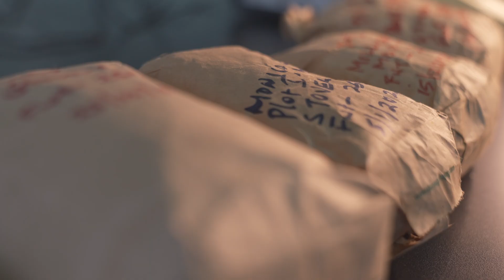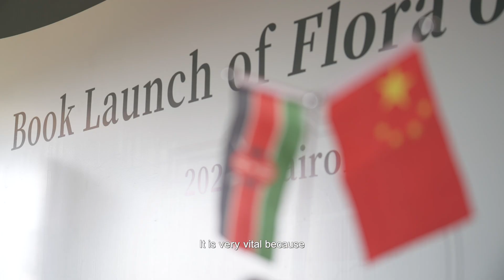From Wuhan to Nairobi: An African Girl's Journey Across Continents for Botanical Research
🌿🌍Biodiversity is more than just a buzzword; it's our planet's lifeblood! Elizabeth Kamande, a botany researcher from Africa, knows it better than many others.

👩🏻‍🔬💚After honing her skills at the Wuhan Botanical Garden of the Chinese Academy of Sciences, she applies her expertise to explore local biodiversity at the Sino-Africa Joint Research Center in Kenya today. From Wuhan to Nairobi, her journey is not just about plants; it's about connections - between cultures, continents, and most importantly, people.

🎥👀 Hit play to meet Kamande and see how she works in Kenya.